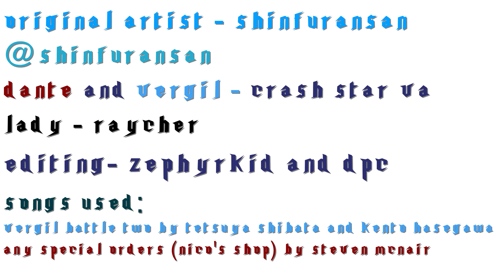DMC Dubs: Staring Contest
Original Artist- ShinFuranSan

Any Special Orders (Nico's Shop) by Steven McNair-Devil May Cry 5 OST